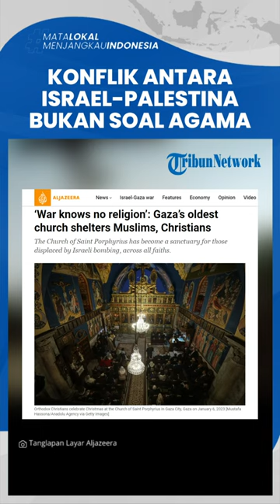Warga Palestina 'Ditampung' di Gereja Tertua Gaza, Saint Porphyrius: Berlindung dari Serangan Israel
TRIBUNVIDEO.COM - Konflik yang terjadi antara Israel dan Palestina bukanlah perang soal agama.

Melainkan, menyangkut persoalan kemanusiaan.

Dilansir dari Al Jazeera pada Senin (16/10/2023), hal itu terbukti ketika serangan udara Israel menghancurkan rumah seorang warga bernama Walaa Sobeh beserta sebagian besar lingkungannya.

Umat Muslim Palestina itu, justru mencari perlindungan di gereja tertua di Gaza.

Di Gereja bernama Saint Porphyrius itu, ia tidak hanya menemukan tempat perlindungan.

Namun, juga perasaan menjadi bagian dari “satu keluarga”.

Adapun, diberitakan bahwa di sana, warga Palestina lintas-agama, berlindung dan saling menguatkan.

"Di sana, dia tidak hanya menemukan tempat perlindungan, namun juga perasaan menjadi bagian dari “satu keluarga” – disatukan oleh teror bom yang meledak di sekitar mereka dan harapan bahwa mereka dapat bertahan dari serangan Israel," tulis laporan Al Jazeera.

Harapan untuk bisa bertahan dari serangan Israel, juga disebut mendorong Walaa Sobeh untuk menelepon kerabat lainnya di Gaza utara.

Kemudian, meminta mereka untuk pergi ke gereja juga untuk berlindung.

"Sobeh dan keluarganya termasuk di antara ratusan warga Palestina dari berbagai agama yang menemukan keamanan – setidaknya untuk saat ini – di gereja," tulis laporan tersebut.

Seperti diketahui, rentetan kejadian seusai serangan mematikan Hamas Palestina terhadap Israel pada (7/10) lalu memberikan dampak sangat besar.

Hingga membuahkan pembalasan, pemboman dari Israel tanpa henti di Gaza.

Hal itu pun telah memicu lonjakan Islamofobia di berbagai belahan dunia.

Namun, gereja Ortodoks Yunani ini justru muncul sebagai lambang identitas yang lebih dalam.

Yakni, sebagai bagian tak terpisahkan dari warga Palestina.

Lebih lanjut, Walaa Sobeh juga menceritakan, dirinya menerima dukungan yang sangat besar dari para pendeta dan orang-orang lain di gereja yang secara sukarela.

Bahkan, tanpa kenal lelah sepanjang waktu untuk membantu keluarga-keluarga yang kehilangan tempat tinggal.

Sebagai informasi, sejauh ini, gereja tersebut memang berhasil lolos dari serangan rudal Israel.

Menurut pernyataan dari Elias, seorang pastor di Saint Porphyrius, padahal sebelumnya militer Israel telah mengebom banyak tempat suci.

“Militer Israel telah mengebom banyak tempat suci,” kata Pastor Elias, seorang pendeta di Saint Porphyrius.

Adapun, bom Israel sejauh ini telah menghantam beberapa masjid dan sekolah.

Yakni, tempat penampungan orang-orang yang rumahnya hancur karena diledakkan.

"Setiap serangan terhadap gereja, tidak hanya merupakan serangan terhadap agama, yang merupakan tindakan keji, tetapi juga serangan terhadap kemanusiaan”, kata Pastor Elias.

“Kemanusiaan kita menyerukan kita untuk memberikan kedamaian dan kehangatan kepada semua orang yang membutuhkan,” katanya.

Sebagai informasi, dibangun antara tahun 1150-an dan 1160-an, gereja ini diberi nama sesuai dengan nama uskup Gaza pada abad ke-5, Saint Porphyrius.

Gereja itu juga dipercaya mampu memberikan penghiburan bagi warga Palestina di Gaza, terutama di saat-saat ketakutan.

(Tribun-Video.com/TribunAmbon.com/Aljazeera.com)

Artikel ini telah tayang di TribunAmbon.com dengan judul Bukti Bukan Konflik Agama, Gereja Tertua di Gaza Tampung Umat Kristen dan Muslim Palestina,